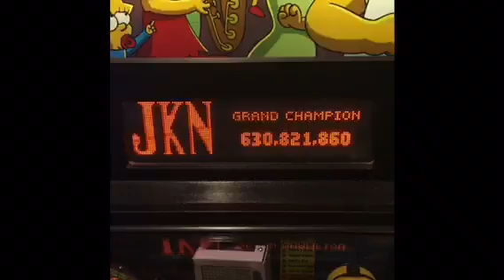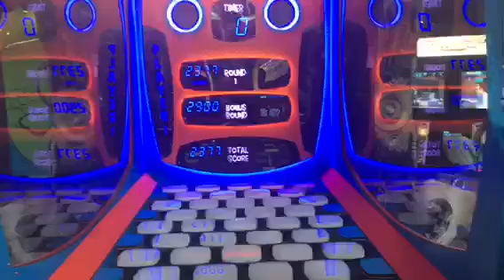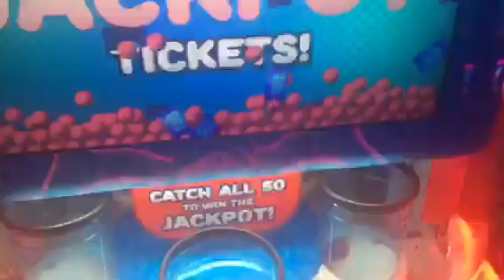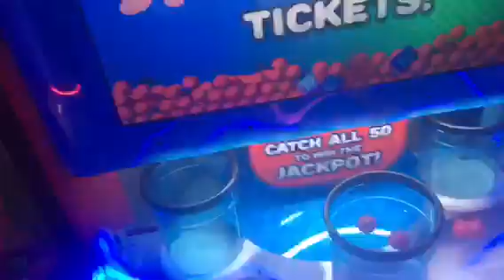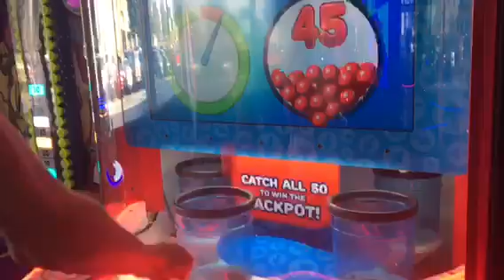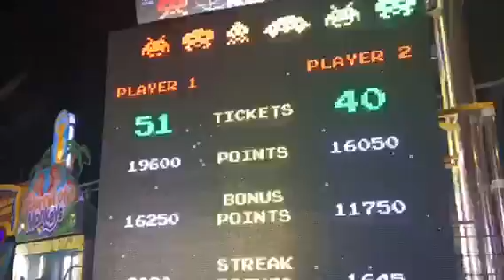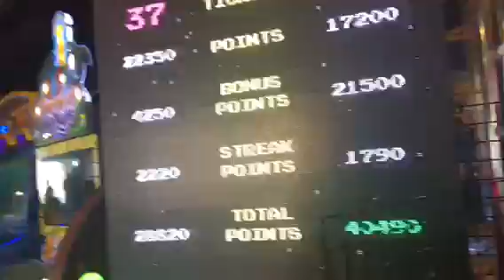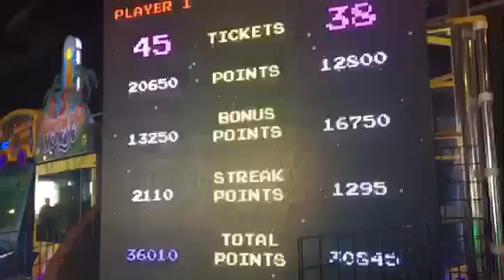Ticketmaster1000 is back!!!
I’m back. This is just a video with a ton of Jackpots. Enjoy